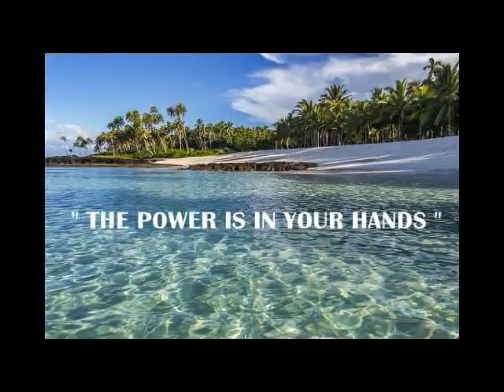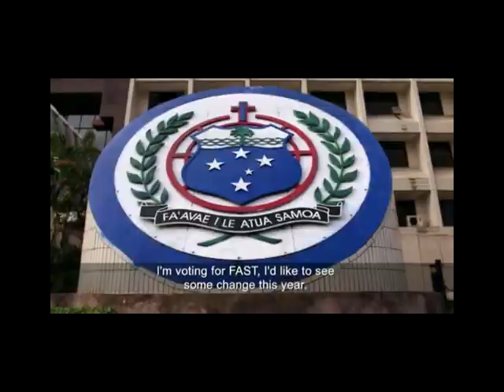TO SERVE WITH LOVE - A TRIBUTE TO FIAME NAOMI MATA'AFA